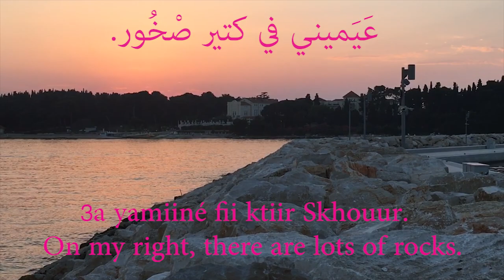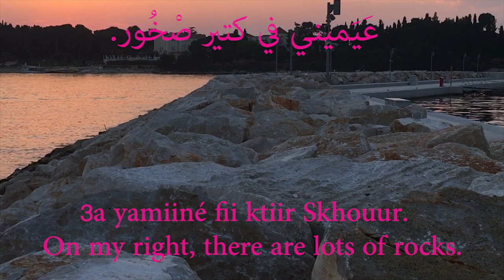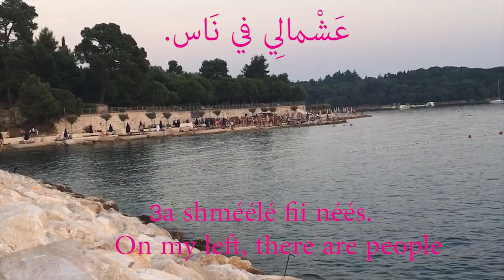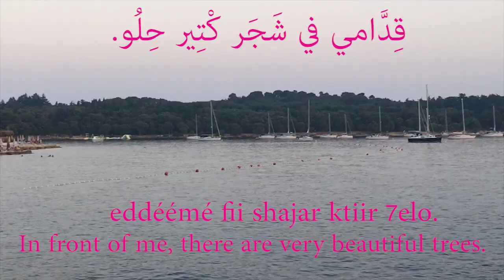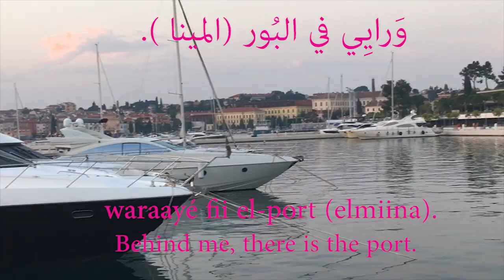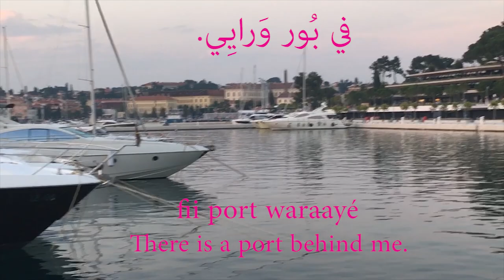LEBANESE ARABIC VLOG FROM ROVINJ CROATIA: LEARN TO DESCRIBE THE SEA AND NATURE IN 15 SENTENCES